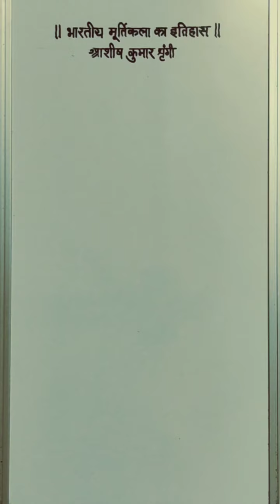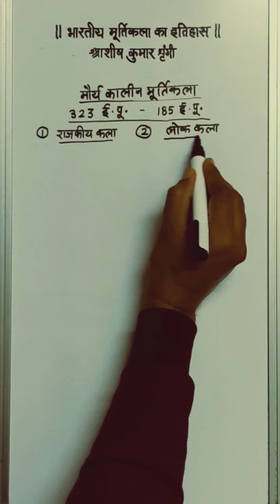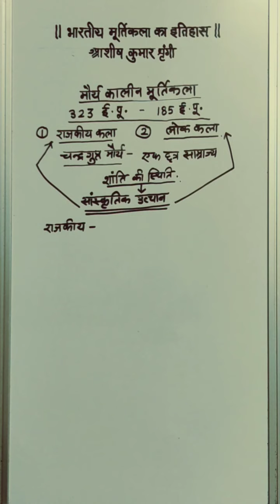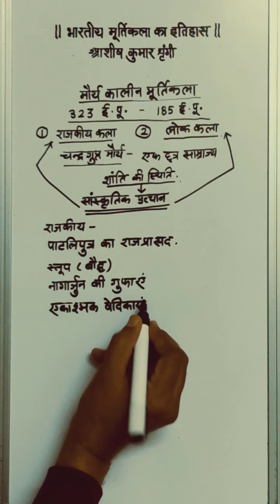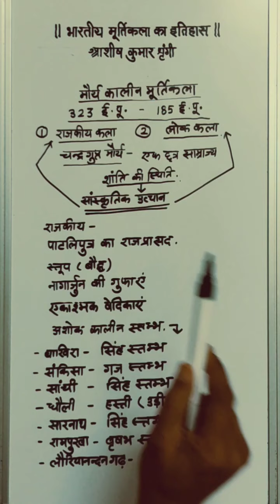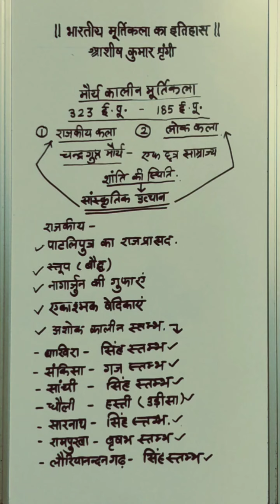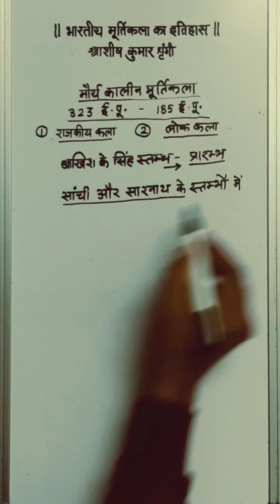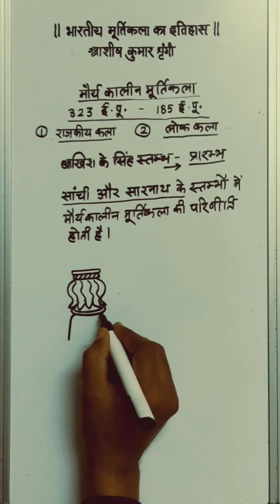BA pt ll Drawing & Painting मौर्य कालीन मूर्तिकला पार्ट 1 dr ashish kumar shringi